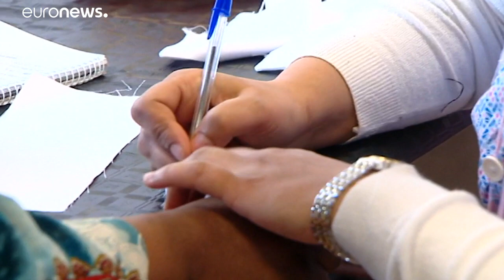España ya no es la principal entrada de inmigrantes irregulares en la UE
Según el ministerio del Interior, las llegadas al país por mar se han reducido en 2019 casi un 20% con respecto al mismo periodo del año anterior. …